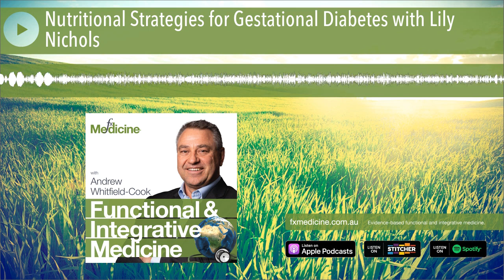Nutritional Strategies for Gestational Diabetes with Lily Nichols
How confident are you in the short and long term health implications of a gestational diabetes diagnosis?

In this episode, registered dietitian, nutritionist, and certified diabetes educator Lily Nichols shares her expertise on managing gestational diabetes. Lily covers how gestational diabetes is different from type 2 diabetes, why blood sugar control is so important in pregnancy and why guidelines for pregnancy nutrition may not yield desirable clinical outcomes.

[01:05] Welcoming Lily Nichols
[01:46] Dietetics: USA vs Australia
[06:25] Today’s topic: gestational diabetes
[08:15] Do women with gestational diabetes go back to normal after giving birth?
[10:35] Is gestational diabetes is different from type 2 diabetes?
[13:36] Blood sugar parameters in pregnancy
[16:54] Diagnosing gestational diabetes
[20:57] Comorbidities
[23:14] Concerns with birth weight
[26:57] Dietary intervention in mothers with gestational diabetes
[32:31] The standard American/Australian diet
[36:26] Is it hunger, or emotional craving?
[40:53] Changing eating habits
[43:15] Nutrients that impact glycaemic control